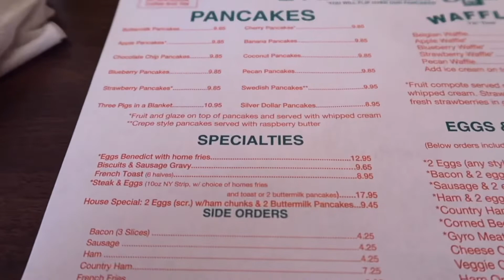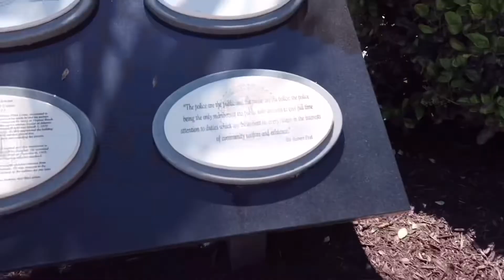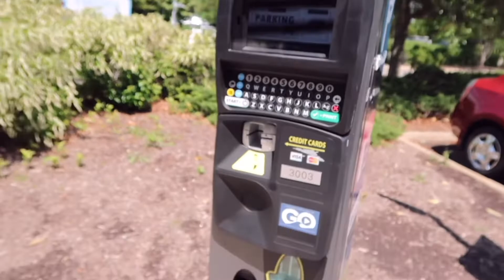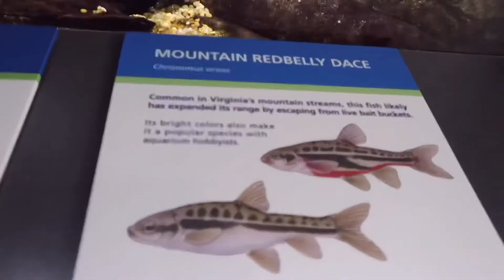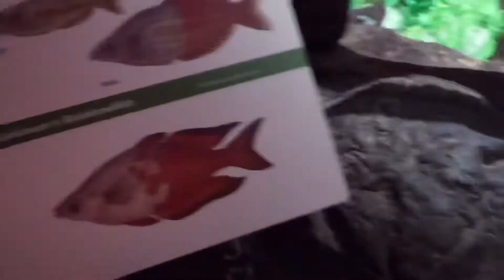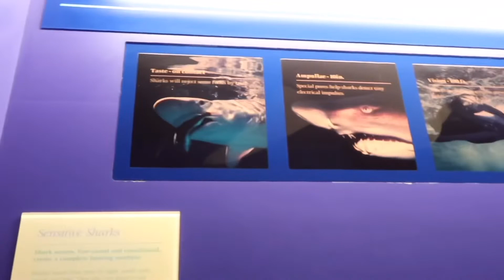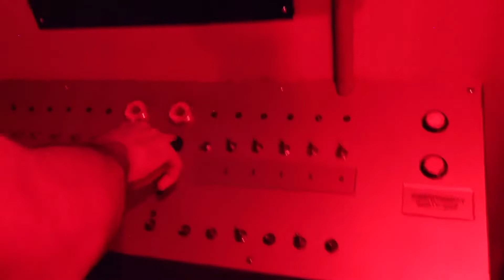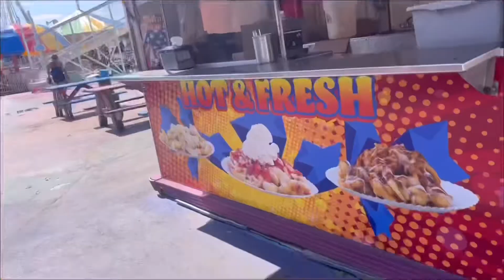My Birthday Celebration | Day 2 of birthday vacation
In todays video im celebrating my 28th birthday going the the aquarium, checking the the funfair, going to dave and busters great food and more stay tune for day 3&4 ENJOY 🤍don't forget to like, leave a nice comment & subscribe!

Current sub count: 336
Sub goal: 400
Long term goal: 1,000

About Me.!

* How old am I : 28
* My birthday: May 17
* How many kids: 2 boys ( LaQuan 9 , Kyrie 1 )
* What I film with: Canon g7x mark ii & iPhone 13
* What I edit with: iMovie & Vllo